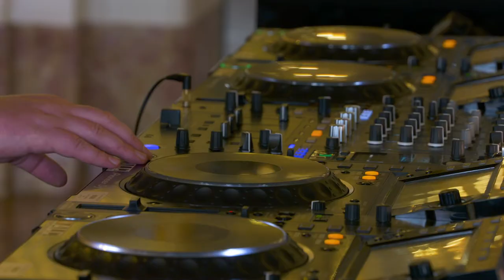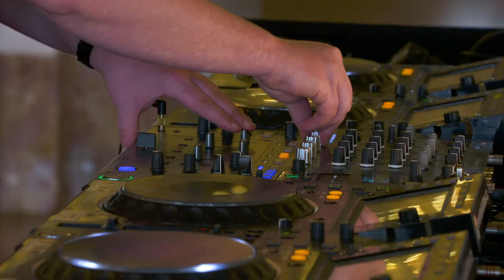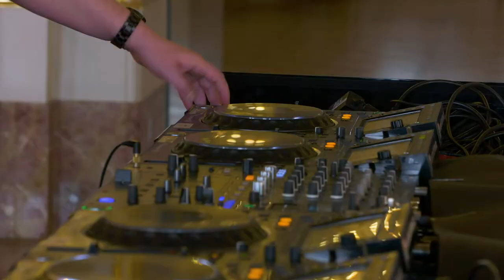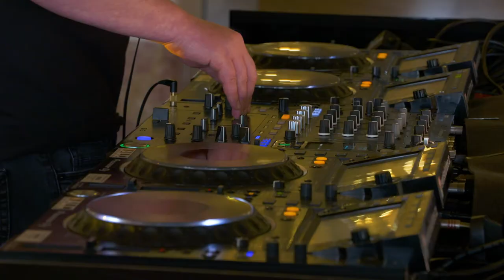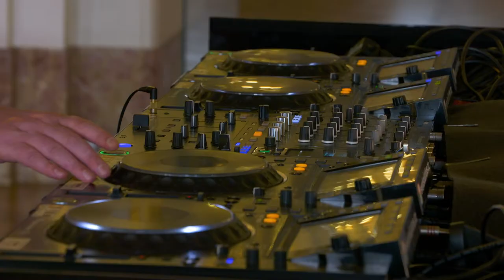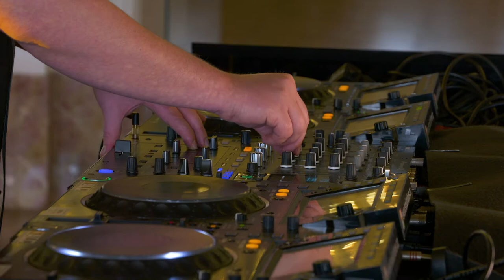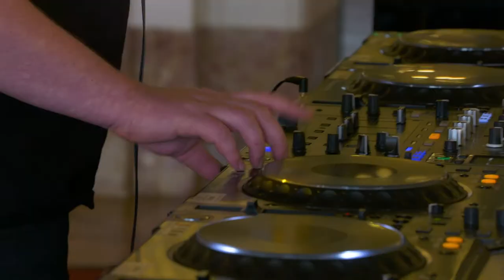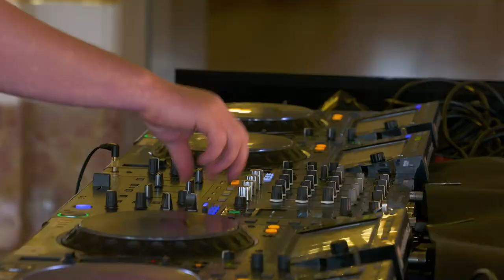Paul SG & GRNA live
Paul SG and myself, live & direct from the world famous Spiegelsaal at Schloss Schönbrunn in Vienna. Dive into Paul SG´s trademark sound, enjoy lots of exclusives and get sucked in by the stunningly breathtaking beauty of Austria's most important landmark and celebrate 10 Years of Jazzsticks Recordings with us: Paul SG & GRNA live at Schloss Schönbrunn.